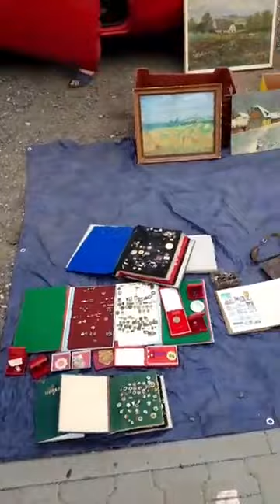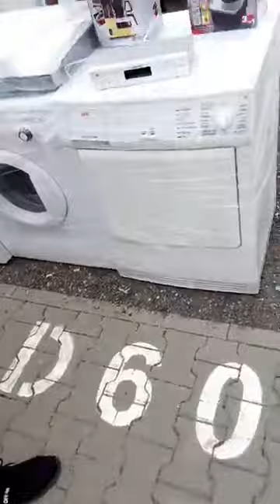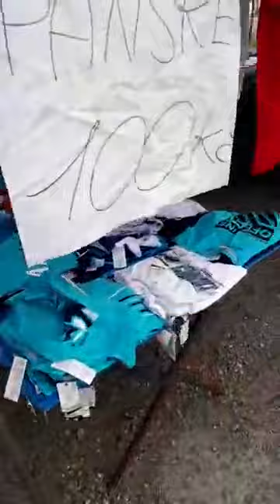Bleší trhy Praha 27. živák - 26.7.2020